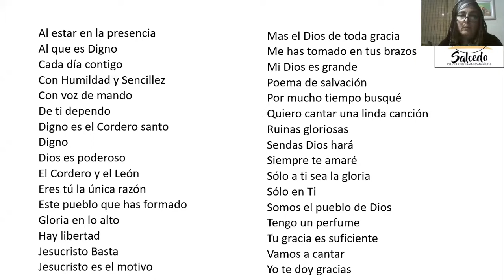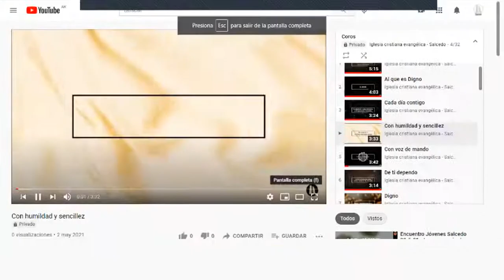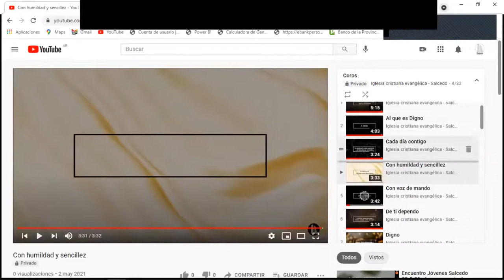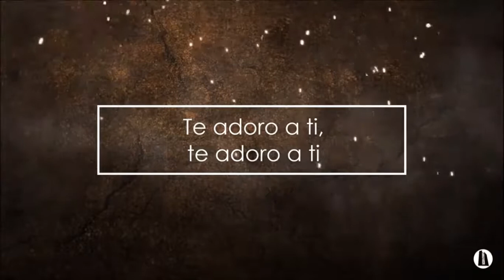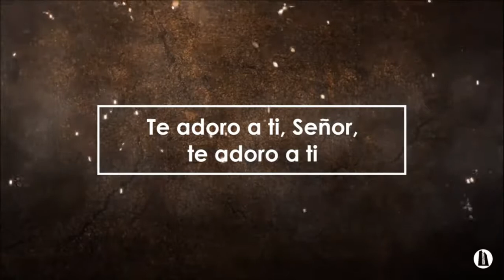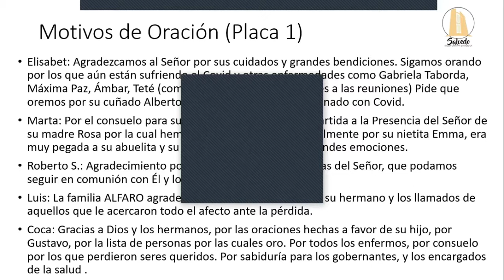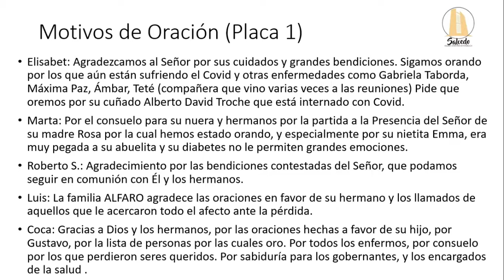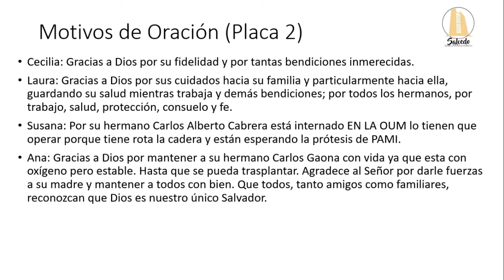Reunión de Oración 26-5-21